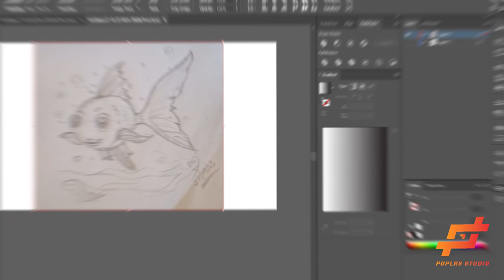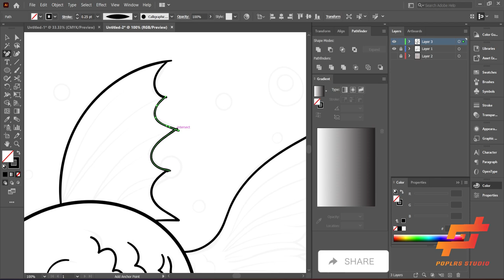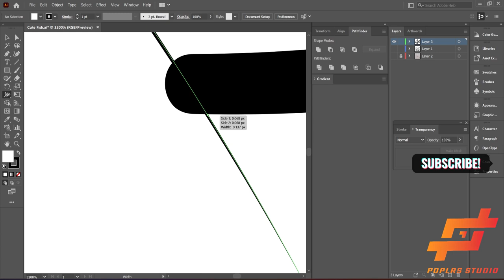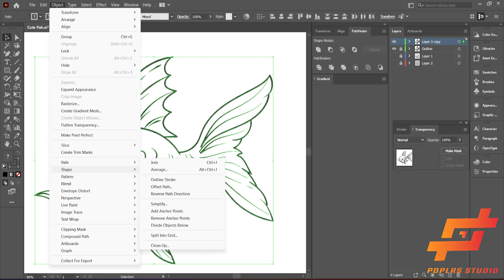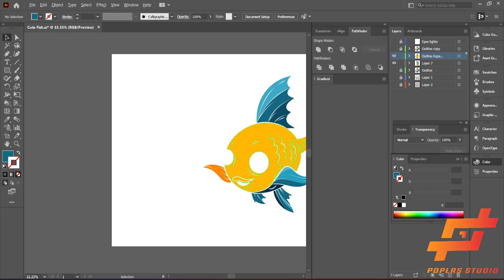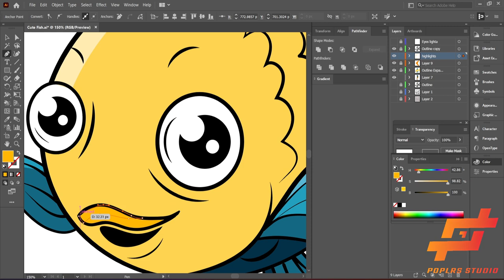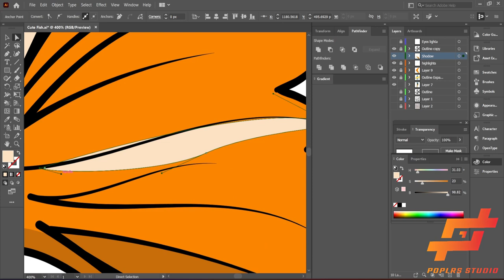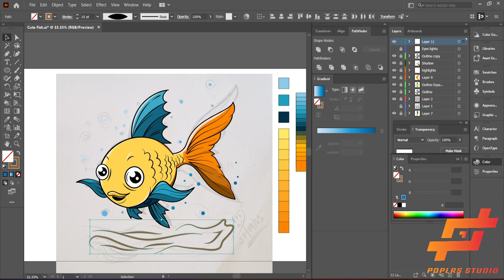How to Create Vector Fish Illustration | Speed Art | Drawing | Adobe Illustrator